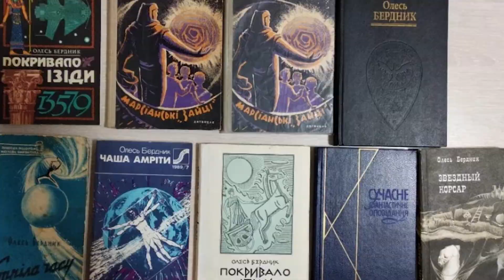Пройти над бездной. Мир украинского писателя-фантаста Олеся Бердника.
Удивительный мир украинского писателя-фантаста Олеся Бердника, который прожил  невероятно тяжелую жизнь. Его травили в тюрьмах и лагерях как особо опасного рецидивиста. А ведь его вина состояла только в том, что он хотел быть свободным и говорил то, что думал.
Олесь Бердник был участником правозащитного движения, вместе с Левко Лукьяненко основал Украинскую Хельсинкскую группу. Травля и годы, проведенные в тюрьме, не прошли бесследно – последние 6 лет своей жизни Олесь Бердник был прикован к постели и не мог говорить после второго инсульта. Согласно завещания – похоронен во дворе собственного дома.
Книги Олеся Бердника очень светлые, чистые, наполненные радостью. Они написаны на очень красивом, мелодичном украинском языке.

Финансовая поддержка наших усилий позволит улучшить наш проект и сделать его более качественным.  Мы будем благодарны Вам за финансовую поддержку канала.

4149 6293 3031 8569 UAH Карта Приватбанка
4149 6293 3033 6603 RUB Карта Приватбанка
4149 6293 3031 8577 USD Карта Приватбанка
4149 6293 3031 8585 EUR Карта Приватбанка

Чтобы получать самое интересное первым и быть в курсе новостей:
✅ Для отображения всех моих видео введите поисковой запрос " AVKudin " или используйте хештег